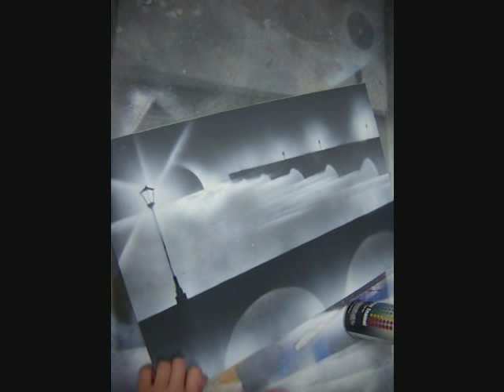Easy Spray Painting- Dreary Docks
I'm not entirely sure I like that moon thing that I put in at the last minute. Oh well. Also, the quality of the still at the end is horrible, and I apologize.

This painting was inspired by a photograph taken by... Someone on television. Peter Lik I think, but I'm not sure. If someone can find the photograph and link it to me, that would be greatly appreciated.

Yeah, this is probably the easiest spray painting I've ever done. All it takes is a slab of black posterboard(in this painting, it doesn't even have to be glossy!), white spray paint, and two stencils that I drew and cut myself.